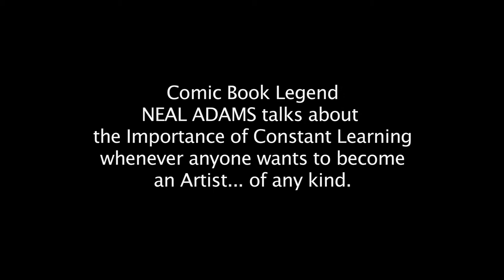how to be an artist - great quote from neal adams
Here is a guy who has drawn top comics for over 45 years he often hailed as one of the most legendary guys to ever draw a comic book in American history. But its not just being great at art, Neal also changed the face of comics in the 60s and 70s and fought for artists rights and fair work practice between artists and publishers - including fighting for the rights of the original Superman creators. He is... a legend. Here he talks about - how to BECOME an artist - great quote.